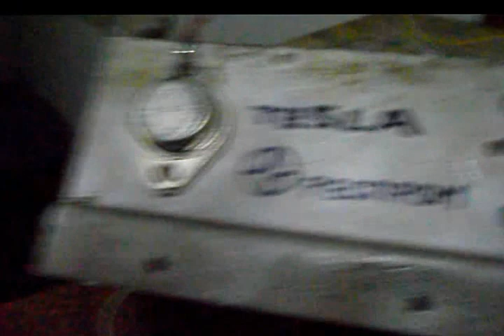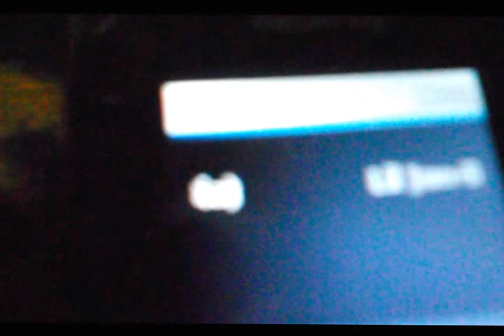2W Amp 2n3055 Grounding supply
Very clean sound and high quality with this supply but is so low frequency. This is nice amplifier for mp3 mobile phone.